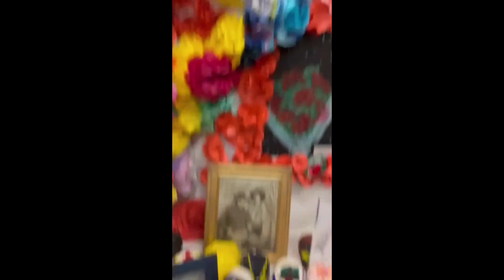Western International High School - Talent Show - 2021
Video by Jose